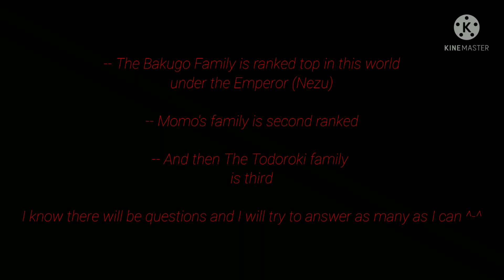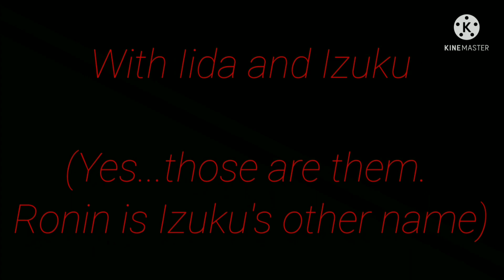Samuri Deku Au Part 1 (Enjoy and read description for information!)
Hey guys! Here is some information on this Au...something's may change and will be added!

There will be demons in this...The demons will be normal like the others but also will have strengths and porwers sometimes.

Izuku's name for others to call him Ronin...I don't know if this is true but the word means a samuri without a master kind've.

There is a system in this for the power each family holds...

1st: Bakugo Family
2nd: Yaoyorozu Family
3rd: Todoroki Family

Above everyone will be the Emperor who is Nezu and his main guards are:

-- All Might
-- Aizawa

Izuku is a hybrid and his parents are Inko and Hisashi. Hisashi is a human and Inko is a ghost known as the white lady...

Dabi and Shigiraki are human but Toga is a ghost too. Instead of being able to be see through or going through walls I made her as someone called a blood demon!

If you are still readying I hope you commet how your day is going! Or night? I know its late but I hope your christmas and New years was amazing ^-^